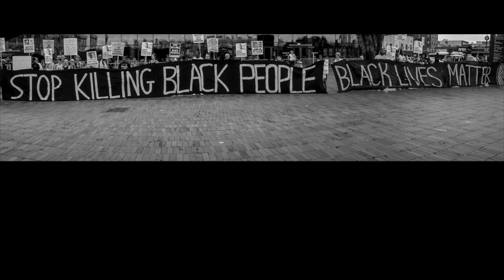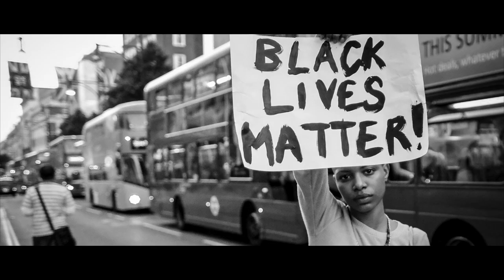BLM Global Network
In the wake of the 90th Oscars, during which Andra Day and Common performed "Stand Up For Something" and centered activists and movements from across the world, the Black Lives Matter Global Network released this powerful new video about our Network, our chapters, and our larger movement.

We must reckon with that fact that we live in a world where Black activism is often not deemed as heroic and is in many cases actually interpreted as unpatriotic, as seen from Rosa Parks to Bree Newsome.

We work to shift these narratives, and to make it clear that Black activism has not only helped to build the foundation of democracy in this country, but has actually been the vanguard to protect what power the people have.

Now is the time to step into action; everyone can be involved in the profound change that will come. Join us.